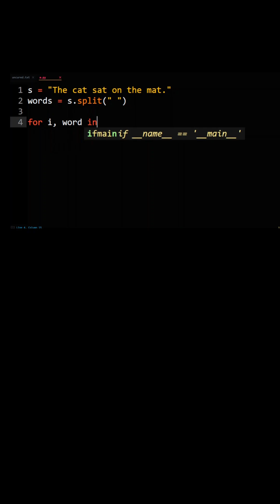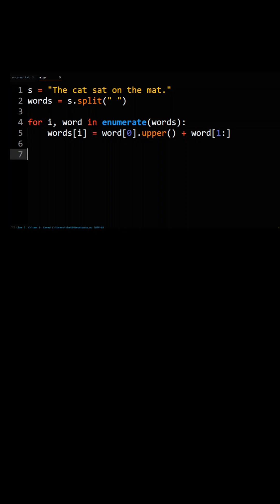How To Capitalize Every Word In A String In Python without Title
This video shows how to capitalize every word in a string in Python without using the string title method. Without title, we go through and manually capitalize the first letter of every word.